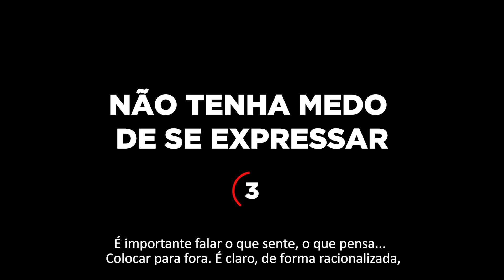3 dicas para ter inteligência emocional | Clube da Fala - Curso de Oratória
Nossa, como você é sensível! Não tem controle emocional nenhum!”

Já ouviu isso?

Nosso dia a dia está cheio de situações que nos tiram do foco. Problemas de saúde, desentendimentos familiares e imprevistos financeiros, esses são alguns exemplos de momentos nos quais percebemos que não é nada fácil lidar com os sentimentos e adversidades diários.

Mas você sabe do que se trata a Inteligência Emocional? Como desenvolvê-la?

Pensando em ajudar você, gravamos a série de 7 episódios, com as principais softskills que você pode - e deve - desenvolver. Confira!

Desde 2007 temos transformado pessoas através de uma metodologia única e inovadora, onde atendemos de forma personalizada, identificando a real necessidade de cada aluno, seja Individual, Em Grupo ou In Company.